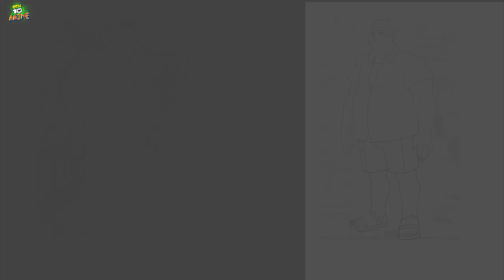Unknown Interesting Facts About “ GRAND PA MAX ” || Ben 10 Million facts || Ben 10 Anime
What kind power an alien Get If he / she transform into human . Powers and abilities of of a human . What is the main power of a human .

Kya ho agar Ek alien human mei transform ho ? Ek alien human mei transform honeke badd use kya kya powers milegi ? Ek insane ka power kya hotahai ?

👉 Theory video :-

👉 Story Arc :-

👉 Sigma rule:-

Credit :-

Cartoon network
Fandom